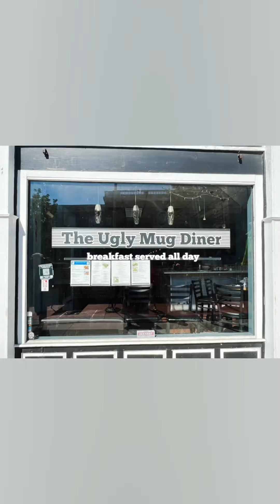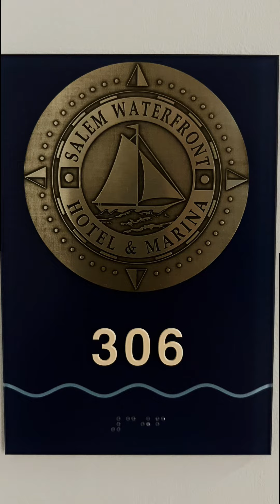Salem Day 2